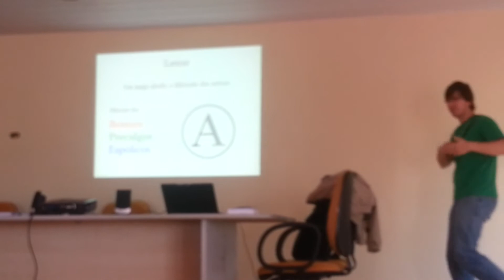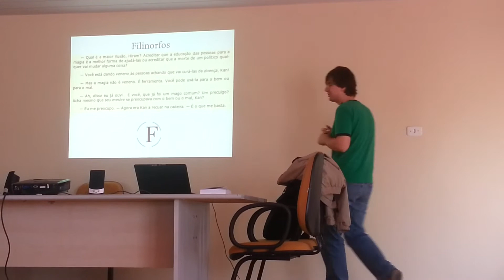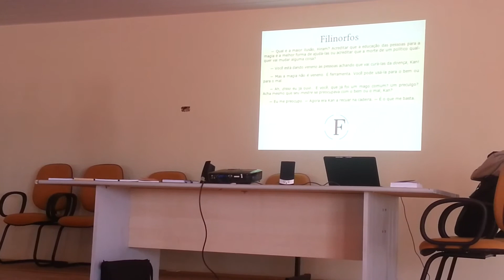Peterson Silva no Café de Ideias 14/09 (Série Controlados)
Autor da série Controlados fala um pouco sobre o universo ficcional da série no Café de Ideias de 14/09, em São José (SC).

Quer saber mais? Visite - o livro é gratuito para ler online no site, baixar em PDF ou ePub!